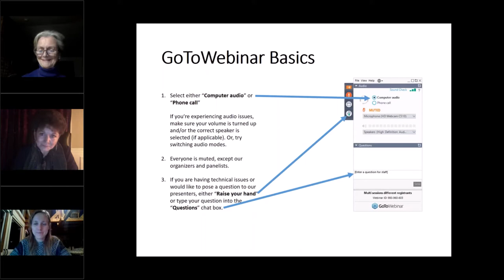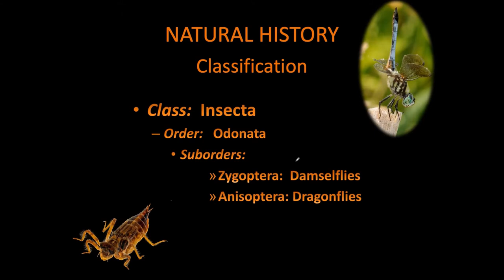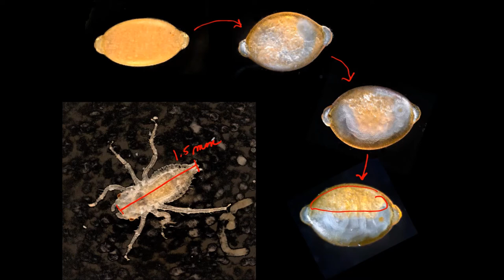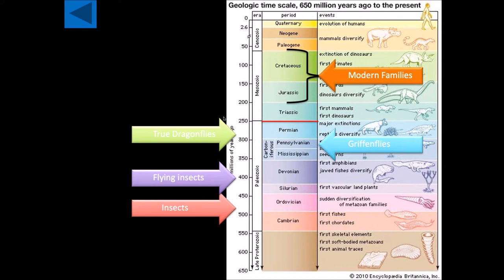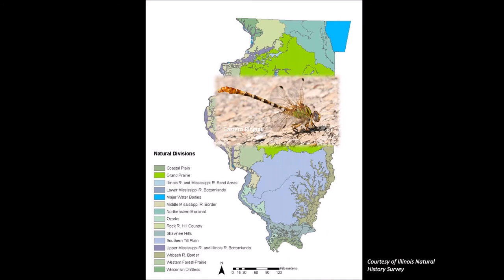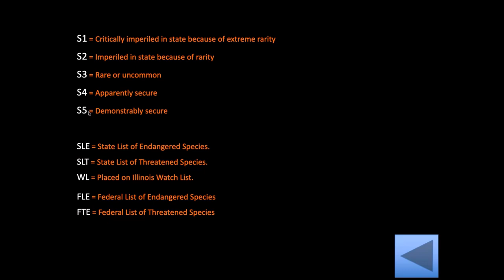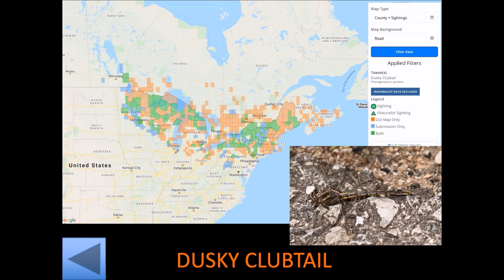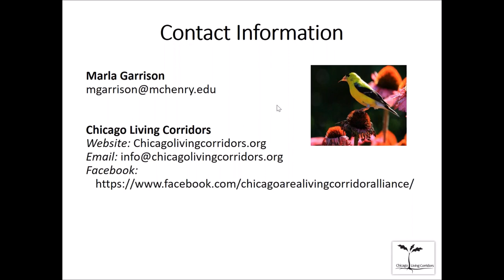Ecology & Conservation of Illinois Dragonflies- December 9, 2020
The aquatic insect order Odonata includes the dragonflies and damselflies - remarkable insects strongly tied to the wetlands and waterways in which they breed and develop. Their aquatic niches and habitat requirements in northern Illinois are under constant threat from human development which alters the hydrology of the systems upon which they rely. This webinar will: provide an overview of their complex life cycle and natural history; consider the specific needs of, and stressors on, local species; evaluate critical areas for conservation within the Chicago Living Corridors map; and, offer suggestions for how citizen scientists and private landowners can become involved in the monitoring and conservation of these essential creatures.

Marla Garrison is an instructor of biology at McHenry County College. She is the author of Damselflies of Chicagolandpublished online by the Chicago Field Museum of Natural History She sat on the Executive Council of the Dragonfly Society of the Americas for many years. She has worked with the US Fish & Wildlife Service on the federally endangered Hine's Emerald Dragonfly project and conducts dragonfly research and surveys throughout the state of Illinois and around the country. She is currently completing her second field guide entitled Dragonfly Nymphs of Northern Illinois.